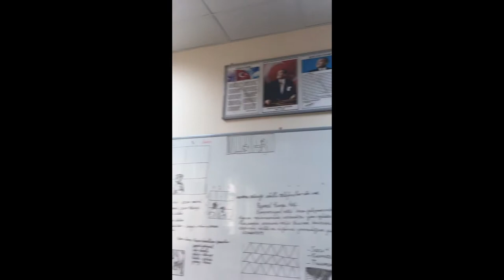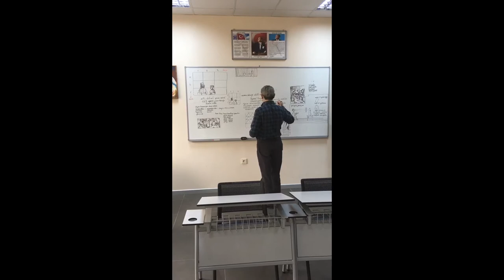Yalçıner Yılmaz - Resim Atolyesi